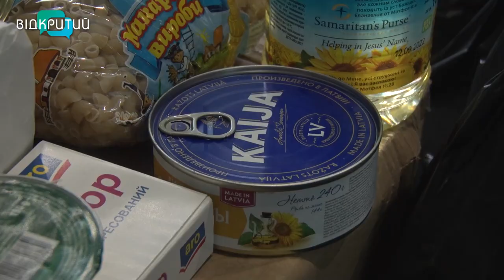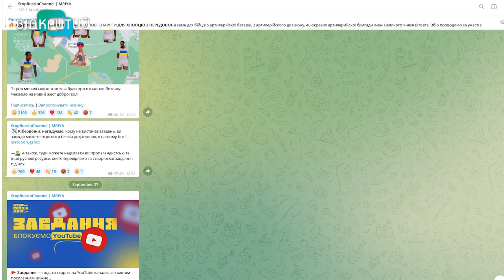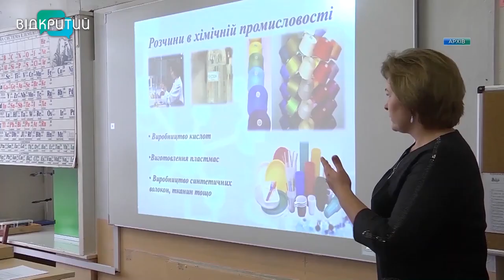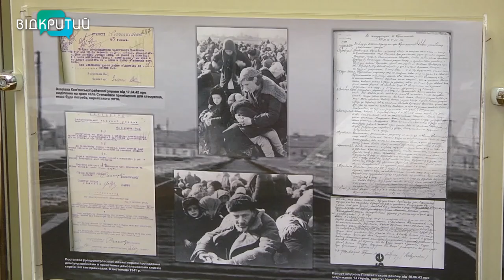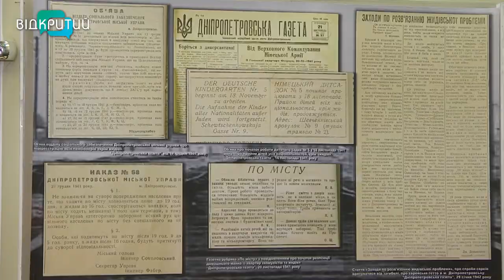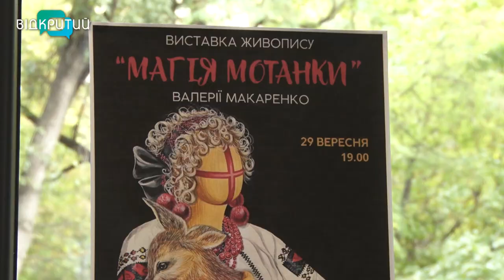Новини OPEN NEWS від 28 вересня 2022 року 18:15